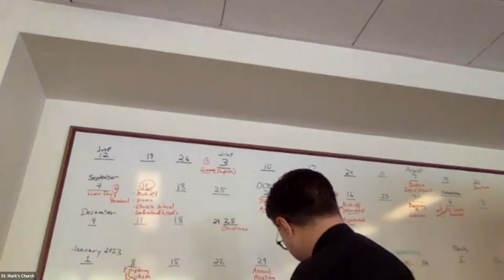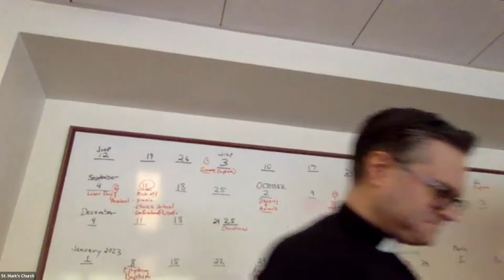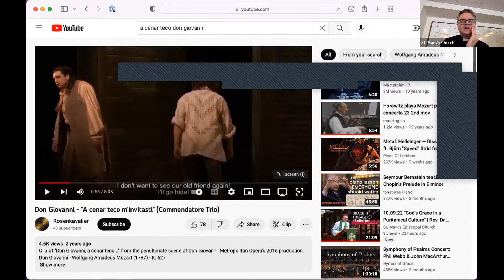Class 5: The Theology of Karl Barth with Fr. Justin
Class 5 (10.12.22) (Class 4 could not be recorded)
God, Grace, and Gumption:
The Theology of Karl Barth with Fr. Justin